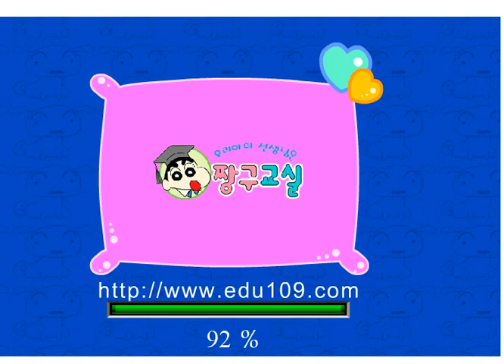짱구교실 게임 밭에서 자라요 1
플래시 종료 인해 링크가 바꿨어요~